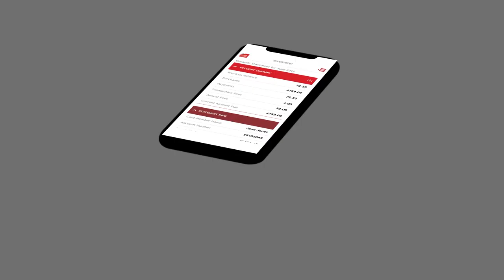Quadient Germany GmbH at IndustryForum Insurance 2021, Switzerland (Spotlight)